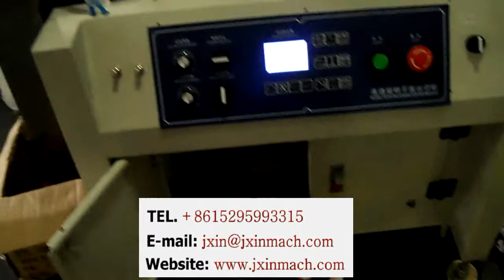Automatic screen printing machine with auto-unloading manipulator for bottle opener （8 workstations）